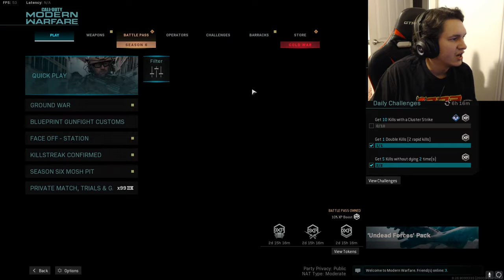The NEW R700 sniper on pc is cheating..